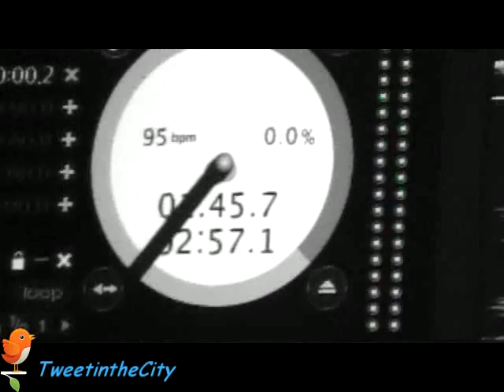Charleston SC Nightlife with DJ NattyHeavy